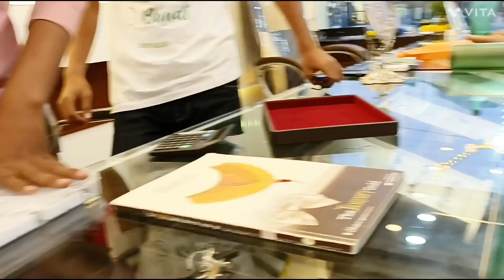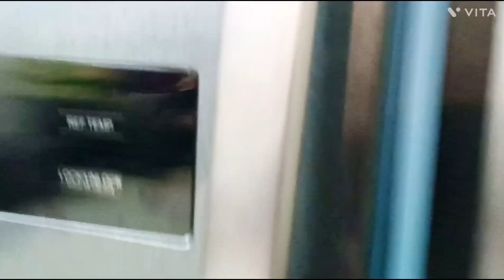Priya ki gold jewellery..... Traditional dress की shopping..🥰 क्या क्या लिया आज सब दिखाती हूं.. 💞